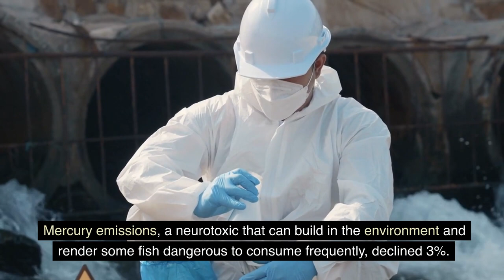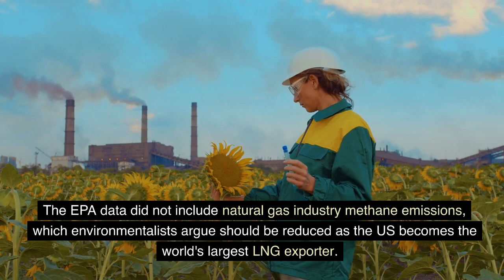U.S. 2022 Power Plant Emissions Decreased on Coal-to-Gas Transition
As power plants converted from coal to natural gas last year, the EPA said Friday that pollutant emissions declined.

Despite a 2% increase in energy demand in the lower 48 U.S. states last year, the transition off coal, a dirty fossil fuel, saved the most.

The EPA reported 4% and 10% reductions in nitrogen oxide and sulfur dioxide emissions.

Mercury emissions, a neurotoxin that builds in the environment and makes some fish unsafe to eat, fell 3%.

"Power plant communities deserve the same protection from environmental and health dangers as everyone," said EPA Administrator Michael Regan. "We're not done, but the data show we're on pace."

The EPA reported 1% lower power plant CO2 emissions from 2021.

As the world's largest LNG exporter, environmentalists want to cut natural gas industry methane emissions, which the EPA data did not include.

The EPA confirmed its 2012 legal and scientific decision that power plants must manage harmful air toxics and mercury this month before tightening air limitations.

One of several initiatives to clean up the power industry and force power station owners to tighten controls or shut down outdated plants, the EPA will issue a final rule on those pollutants in coming months.